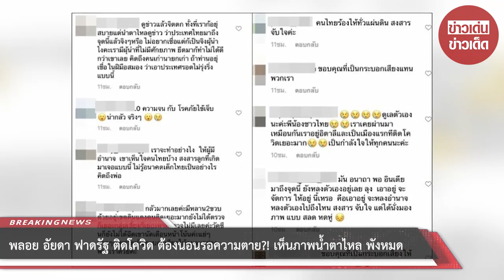พลอย อัยดา ฟาดรัฐ ติดโควิด ต้องนอนรอความตาย?! เห็นภาพน้ำตาไหล พังหมด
ขอบคุณที่มา :
ขอขอบคุณข้อมูลจาก: